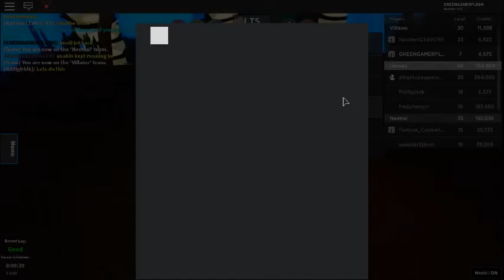Stars A new-Hope